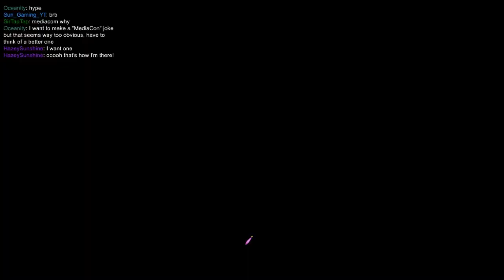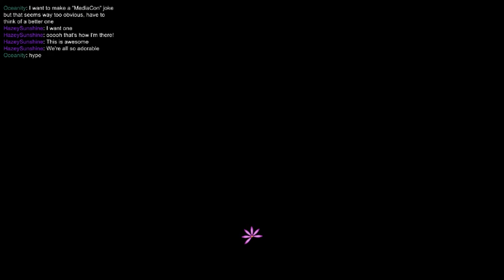🔴 Quick Look: Garden Paws | Harvest Moon, but with Cats!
🔗 Links 🌐